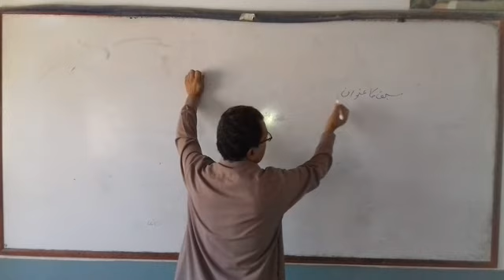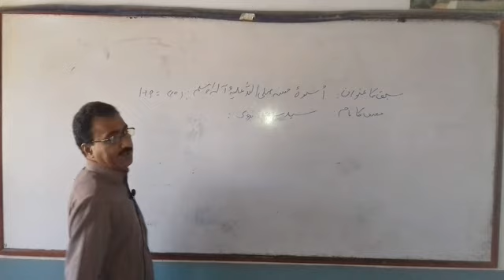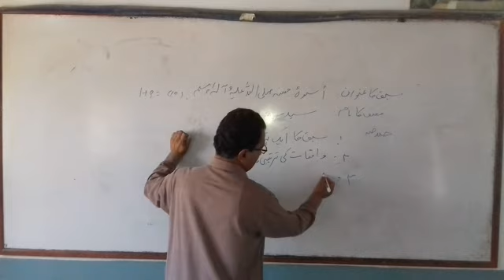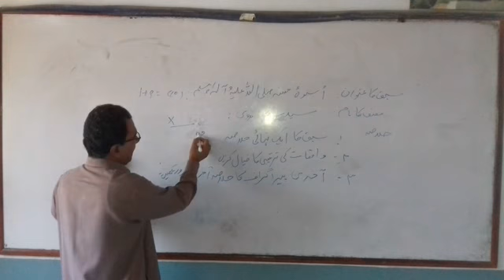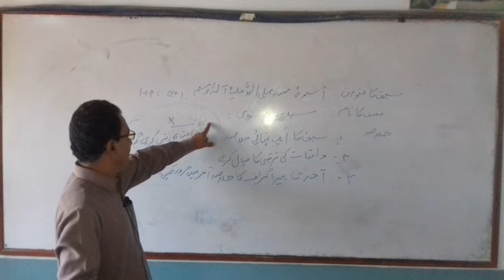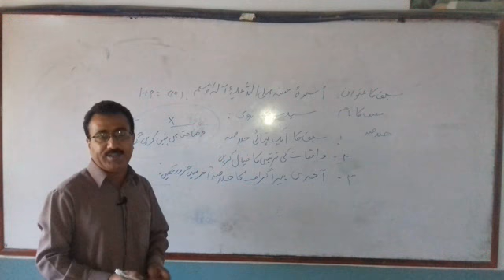Urdu Lecture 3